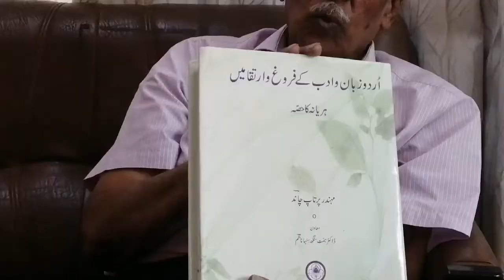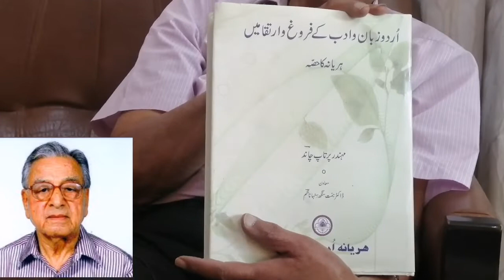मोहिंदर प्रताप 'चाँद' का निधन।। Mohinder Pratap Chand Pass away